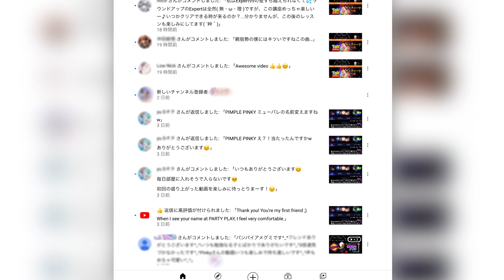【ミューパレ】スゴすぎるリアフレ様たち☆フレンドさまへ追加お願いです｜ディズニー ミュージックパレード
🍭先週フレンドの皆さまへお願いしたばかりですが、、、１つ変更させていただきます。よろしくお願いいたします。

そして凄い称号を持つリアフレ登場！出会いに感謝です。